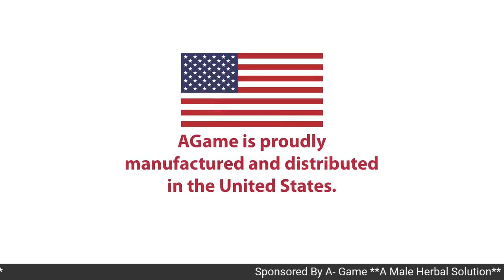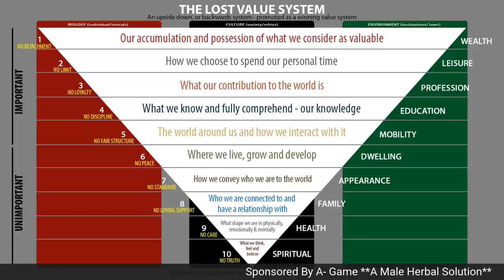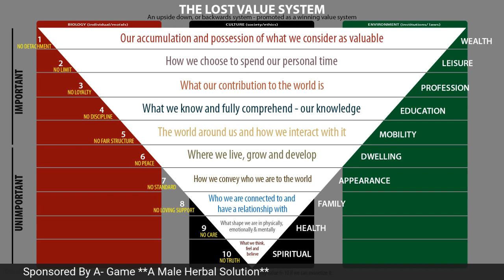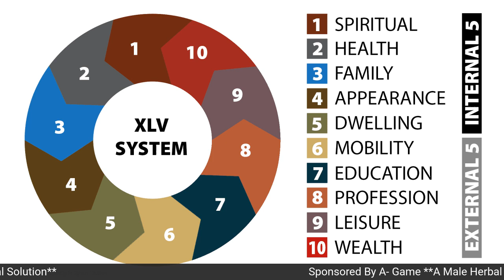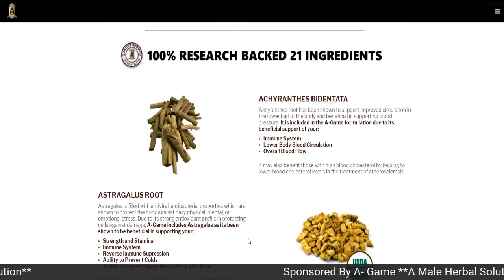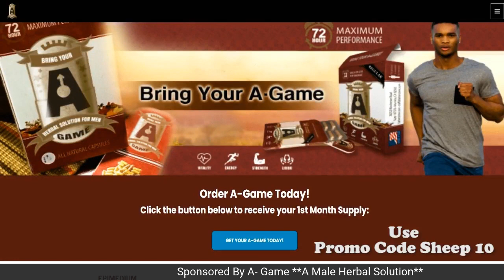Black Male Celebrities Are Dying..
You should get a copy of the magazine!